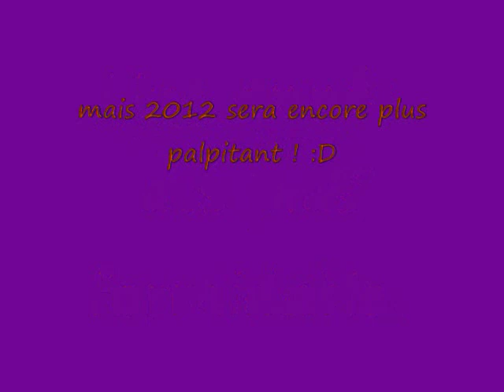Résumé de l'année 2011 avec les chevaux :)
Désoler pour la toune de chix, mais mon ordi c'pas une bibliothèque de musique ^^' En tout cas, quelques videos de mon annee 2011 avec ma soeur ! :)